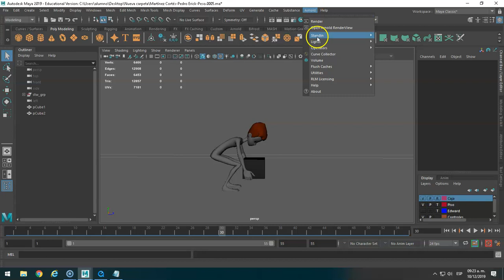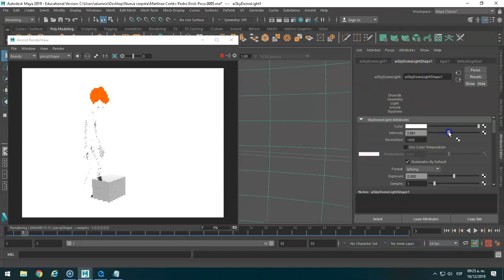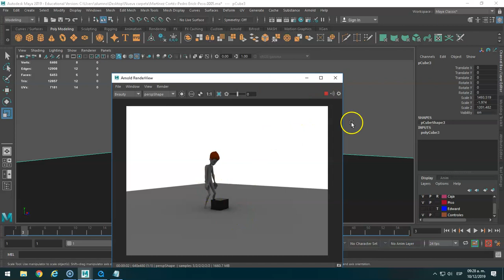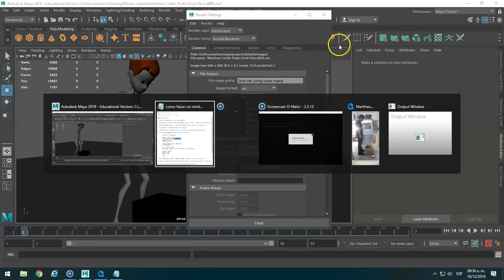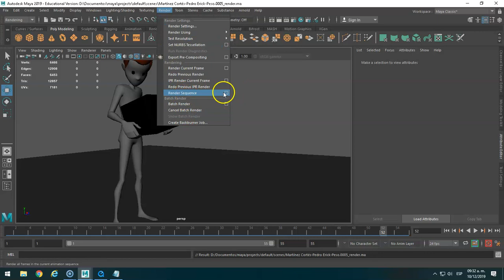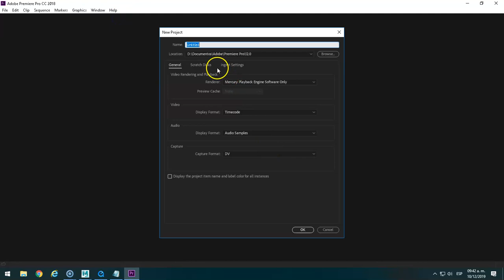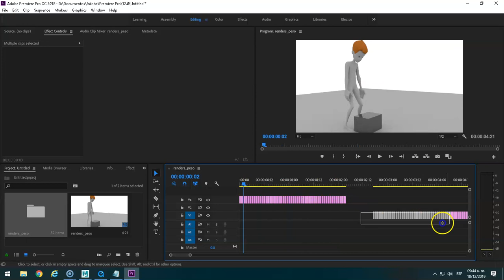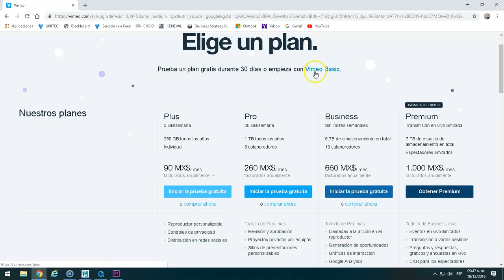Hacer un render con Arnold en Maya 2019